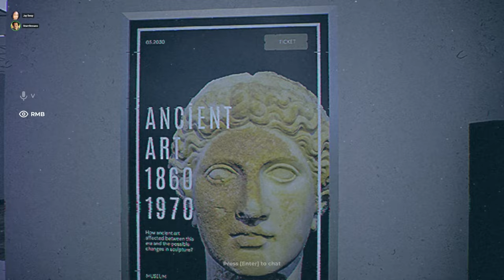Anomaly Project | Full Multiplayer Anomaly Horror Gameplay – Face the Unknown Together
Join me and @JaySwayGaming as we delve into Anomaly Project, a chilling multiplayer horror game where we must confront bizarre anomalies and malevolent entities lurking in the shadows. Our mission is to navigate through eerie environments, solve complex puzzles, and survive the nightmarish challenges that lie ahead.

Thank you to @Kekdot for providing us with a game key.